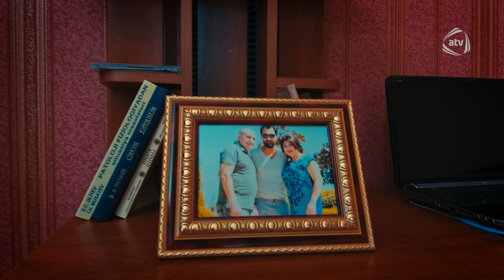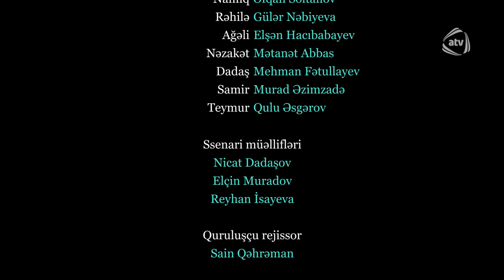Ögey ana (11-ci bölüm)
Ögey ana serialının bütün bölümlərini YouTube-da izləmək üçün rəsmi kanalımıza abunə olun

İstehsal ili: 2017
İstehsalçı ölkə: Azərbaycan
Prodakşn: MediaMaster

Rejissor : Qulu Əsgərov
Baş prodüser : Rüstəm Əliyev
Ssenari müəllifləri: Nicat Dadaşov, Elçin Muradov, Reyhan İsayeva
Bəstəkar: Rasim Məmmədov

Rollarda:

Kəmalə Müzəffər
İlqar Cahangir
Zemfira Əbdülsəmədova
Abbas Qəhrəmanov
Gülnarə Abdullayeva
Ziya Ağa
Səbinə Məmmədzadə
Tural Baxış
Ləman Novruzova
Elçin Muradov
Rəksanə İmir
Əfqan Soltanov
Gülər Nəbiyeva
Elşən Hacıbabayev
Murad Əzimzadə